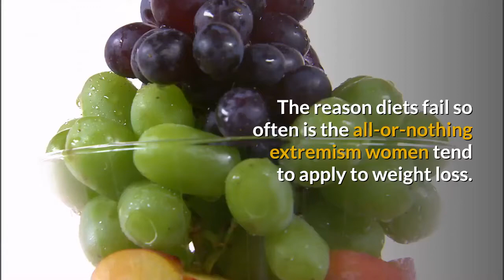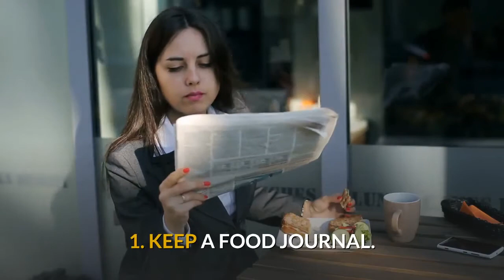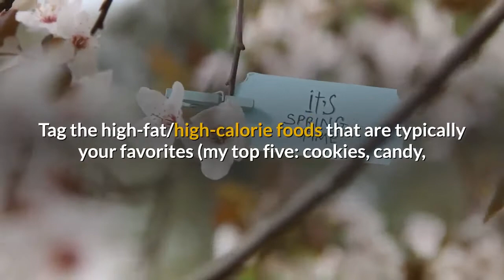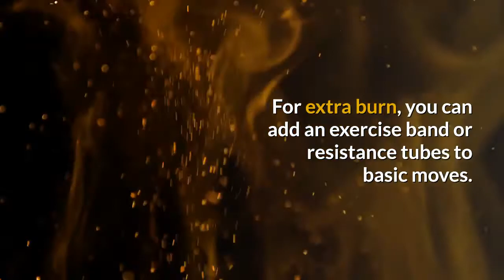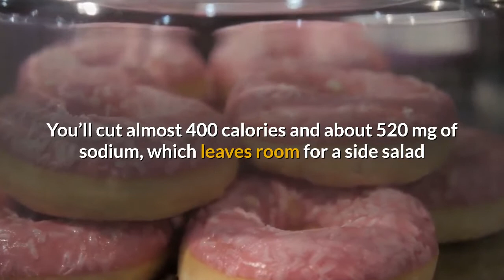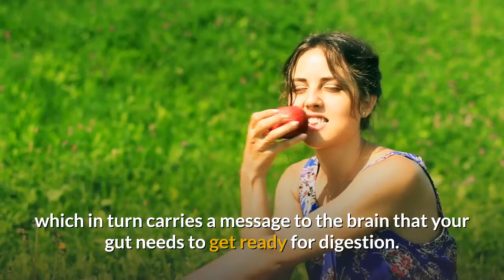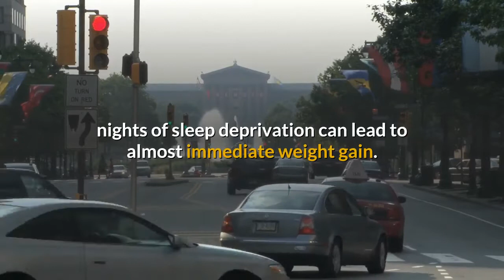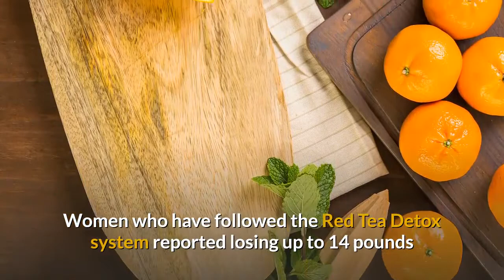15 tiny changes to your daily habits to lose weight fast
🌱 I help overweight people lose weight FAST and SAFELY to get a slim body.
👱‍♀️Numerous people dropped 41 pounds within a few months
👇Learn How:
campsite.bio/detoxyobodyeasy

👉How to lose belly fat with ginger? Ginger for weight loss

👉Why do people twitch in their sleep? It means you have a Hypnic Jerk

👉what Happens To Your Body If You Eat Avocado Every Day?

👉If You Eat 2 Eggs Every Day This Is What Happens To Your Body

👉How To Stop Sugar Cravings In 3 Easy Steps? Break sugar addiction